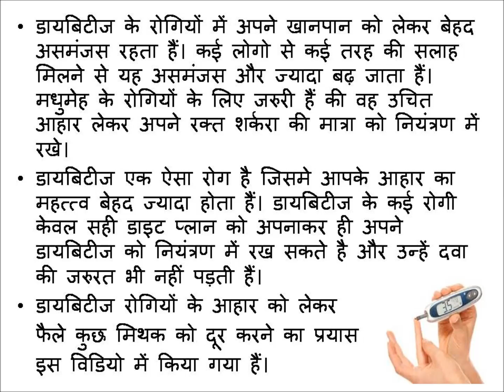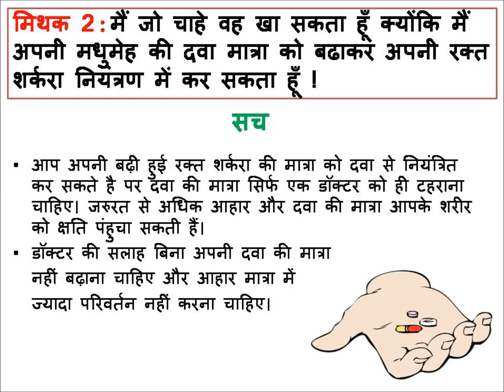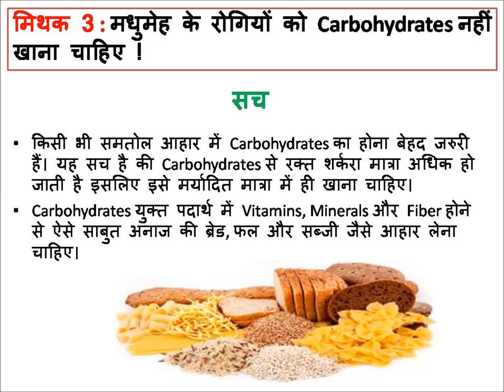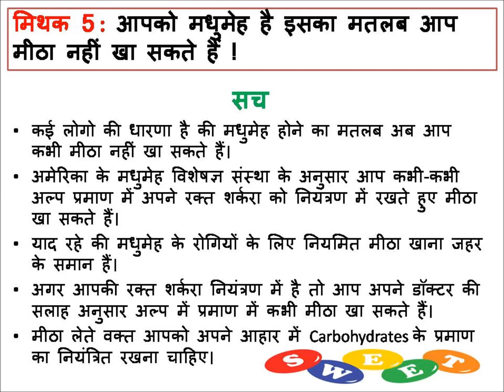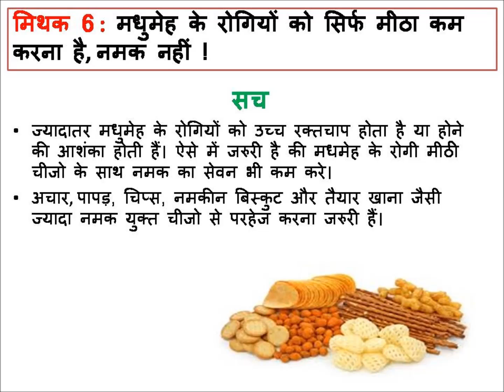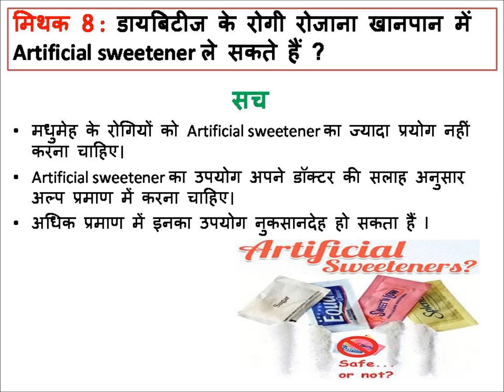डायबिटीज में कैसा आहार लेना चाहिए ? Diabetes diet Myth and Fact in Hindi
डायबिटीज में कैसा आहार लेना चाहिए ? Diabetes diet Myth and Fact in Hindi. Diabetes me rogi ne kaisa aahar, food lena chahi aur kaisa nahi iski jaankari Hindi me.
Diabetes me khana kaisa lena chahie.

स्वास्थ्य से जुडी अन्य उपयोगी जानकारी सरल हिंदी भाषा में पढने के लिए आप हमारी वेबसाइट पर visit कर सकते हैं !! धन्यवाद !!! is India’s one of the most read Hindi Health blog. स्वास्थ्य से जुडी महत्वपूर्ण जानकारी सरल हिंदी भाषा में लगातार प्राप्त करने के लिए हमारे साथ अवश्य जुड़े !